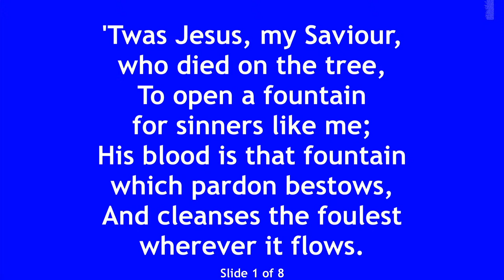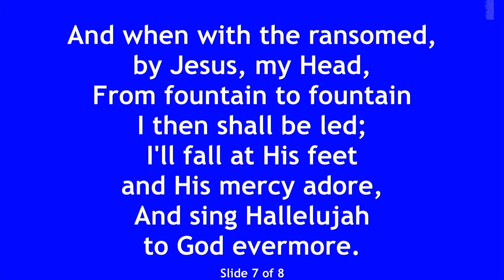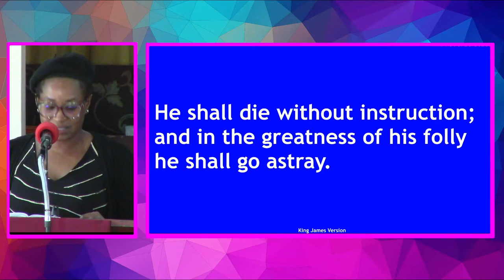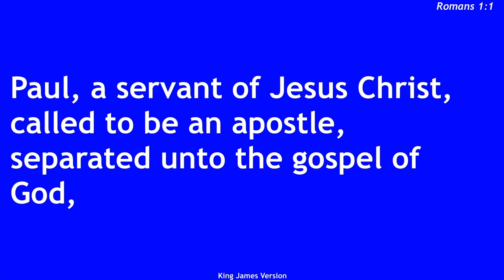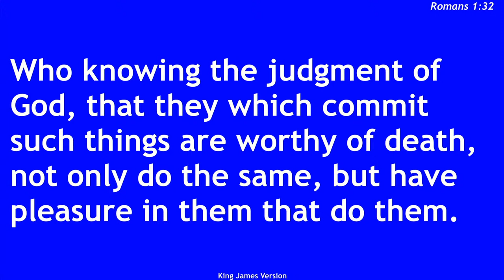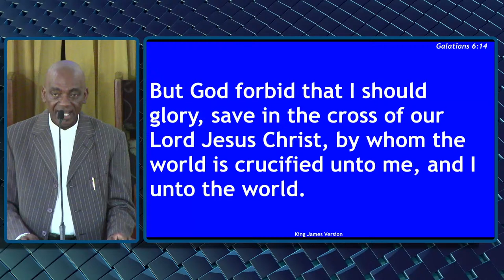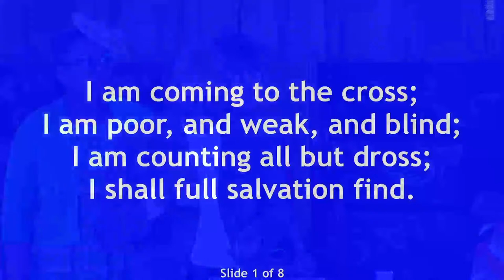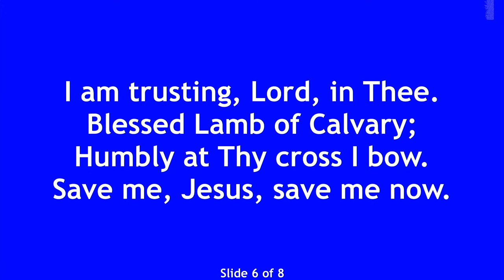Characteristics of a Cross Centered Life - Rev. Dr. O. A. Greaves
Another Sunday morning broadcast with fresh blessings.  We are again delighted to bring you God's Word. Today, we welcome the Youth for Christ Team as they join us in worship. In attendance are: Board Chairman: Commander John McFarlane, Guest Speaker: Professor Bishop Dr. Williams, Singer: Nathaniel, Reader: Shavoya.
You may also connect to our Facebook page for a similar streaming of this service.